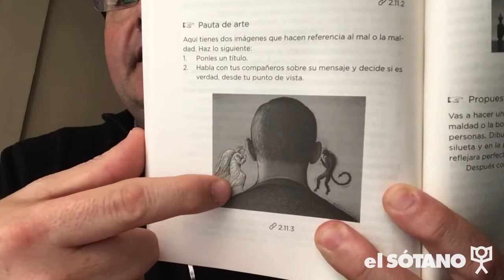El Sótano desde - El Estudio de Jordi Nomen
Los niños tienen una extraordinaria capacidad de asombro y una curiosidad prácticamente ilimitada, dos cualidades que los convierten en pequeños grandes filósofos. El niño filósofo es una herramienta clave, tanto en casa como en la escuela, para potenciar esta inteligencia filosófica que les permitirá desenvolverse como ciudadanos activos y comprometidos. El libro está organizado en dos partes: la primera parte nos invita a considerar los beneficios que la educación filosófica puede conllevar en el desarrollo intelectual, personal y social de los niños. La segunda parte plantea doce grandes preguntas, legado de doce importantes pensadores de la tradición occidental, y propone ejercicios prácticos para que familias y educadores puedan abordarlas con los niños desde la crítica, el diálogo, el juego y la creatividad.